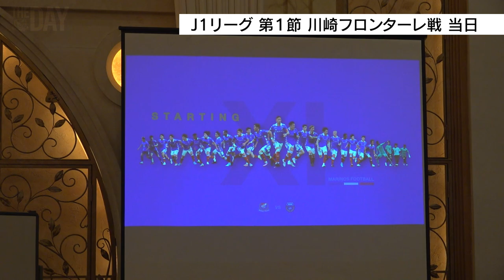vol.50｜THE DAY｜チーム密着ドキュメンタリー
『THE DAY』

00:00 オープニング
01:23 畠中槙之輔、松原健、喜田拓也 開幕戦前インタビュー
02:39 「明日は西村がやってくれます」
03:02 開幕戦試合当日ミーティング
06:22 川崎戦ハーフタイムロッカールーム
07:47 Jリーグ30周年の開幕戦で勝利！
08:25 松原健、永戸勝也、西村拓真、井上健太、喜田拓也 試合後コメント
10:27 一森純 チームに合流
11:53 「日産スタジアムで観戦してさっかーを好きになって」
13:59 ホーム開幕戦キックオフ直前のロッカールーム
17:46 畠中槙之輔 試合後コメント
18:09 「最高だろ！でも寒すぎる」
18:45 日産スタジアムデビューを振り返る井上健太